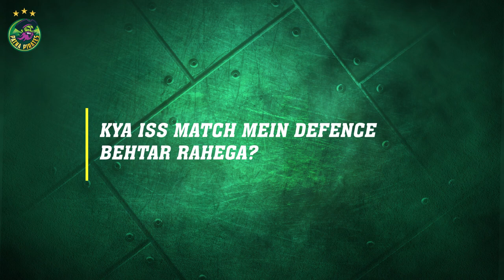RAM MEHAR SIR'S TAKE ON PARDEEP & CO.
Will the confidence of Ram Mehar sir lead Patna Pirates into their 4th victory title?